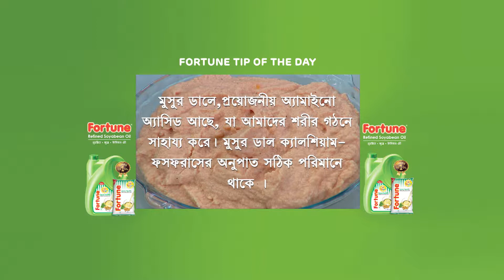Rannaghar - Ep - 3634 - Full Episode - Aparajita Auddy - Zee Bangla